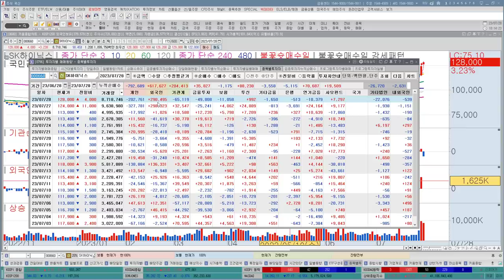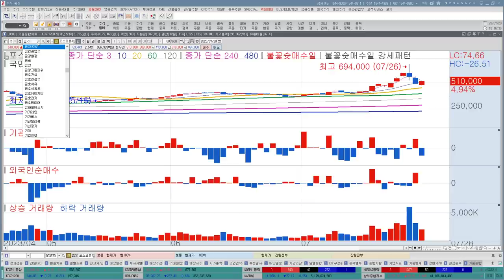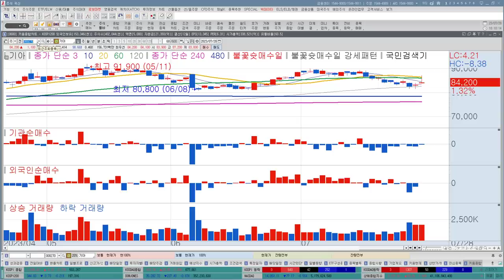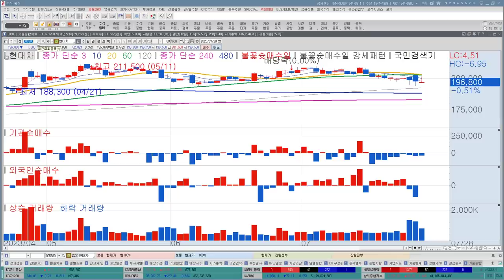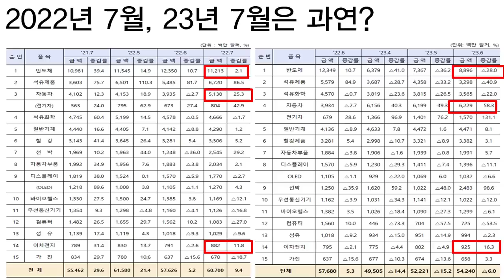포스코홀딩스, 포스코퓨처엠, 에코프로, 에코프로비엠, 삼성전자, 현대차, 2차전지관련주, 포스코그룹, 에코프로그룹, 8월 투자포인트, 한국경제TV, 이상로, 추천주